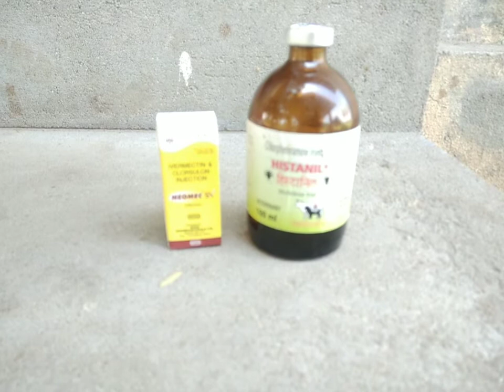Allergic dermatitis in a buffaloe -a case report